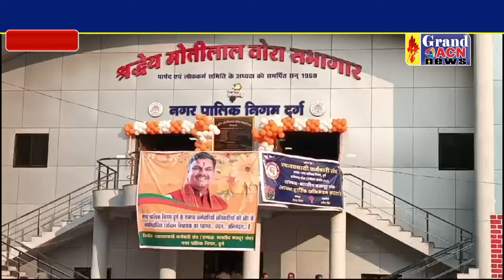दुर्ग निगम के नवनिर्मित सभागार भवन में शहर विधायक का हुआ सम्मान